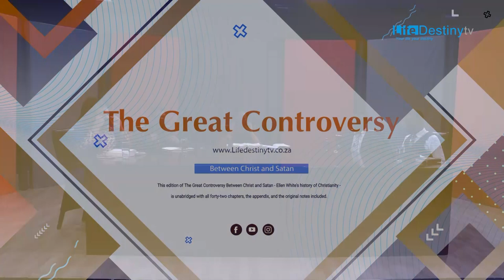The Great Controversy 9 - The Swiss Reformer